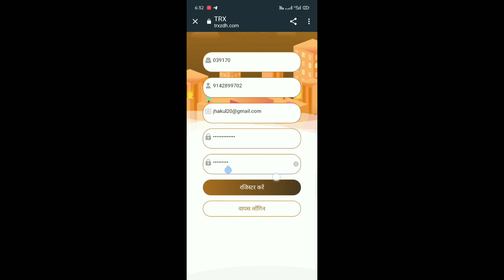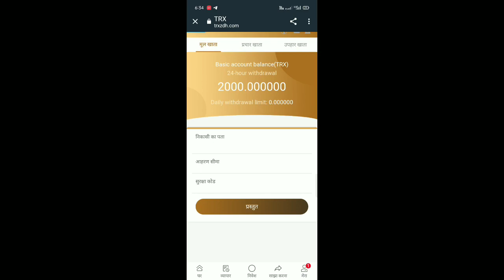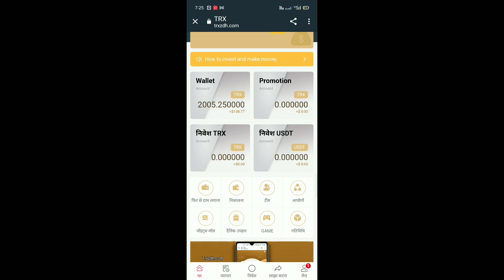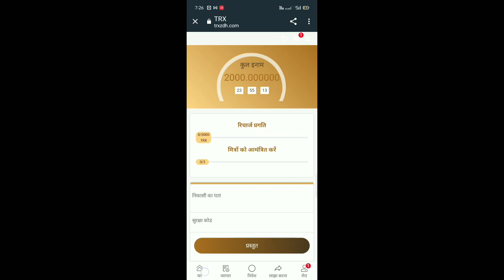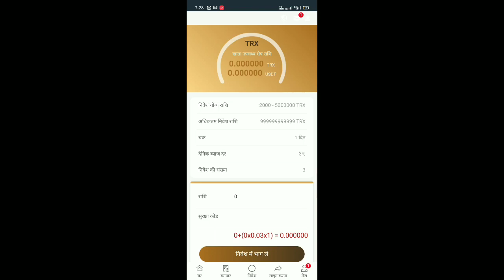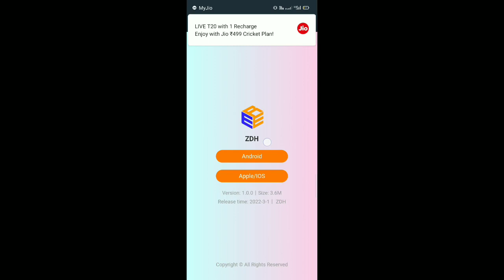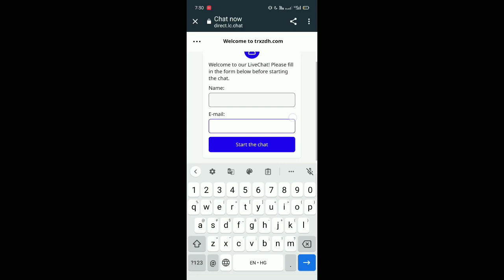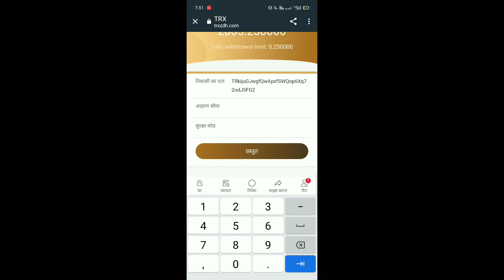New TRON TRX MINING APPLICATION USDT WEBSITE TRON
🔥Free USDT Earning Site |💰Get Free Crypto |💥Crypto Earning Apps | USDT Free | Earn USDT | USD Earn

🛑Telegram Support :- @aktzoney

Best Earning App Topics Covered In This Video:-

free usdt Usdt
Earning sites earn
free usdt earn
free usdt daily
coin how to earn
free usdt
2022 make money online
site free usdt
faucet claim
free usdt free
usdt earn bot
tether usdt app free
usdt coin earn free
tether free usdt in trust wallet
free usdt mining site 2022
usd

TOPICS COVERED -:

earning app
crypto earning
free usdt dollar
earning website
earning app 2022
free usdt
earn dollar
earning app today
dollar free
earn dollar
usdt best dollar earning app
best earning website 2022 without investment best trading app without investment
usdt earning app 100 payment proof
online earning app 2022
100 per day earning app
best tradibitcoin

order grabbing app without investment order grabbing app today
order grabbing earn money without investment
order grabbing app without investment 2022 order grabbing and earn money